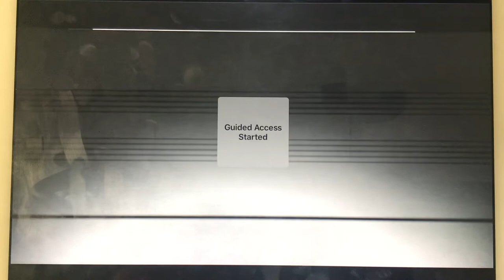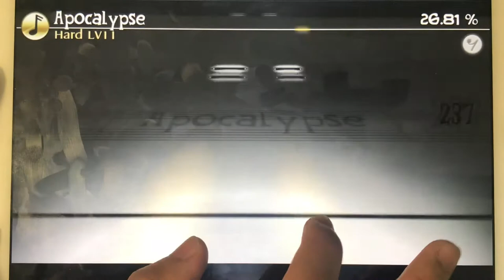[Deemo Fanmade x 1 Hand] Apocalypse (ft Lucy) - M2U X NICODE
Ok Internet. Let’s try again.

Song: Apocalypse
Artists: M2U, NICODE, Vocalist_Lucy
Charter: Uvernight x Aloney Jubs (video hosted by Uvernight)
Player: BentuxTheCow

Note count: 762
Notes per second: ~6.4
Difficulty: Hard Lvl 11 (not really lol XD)